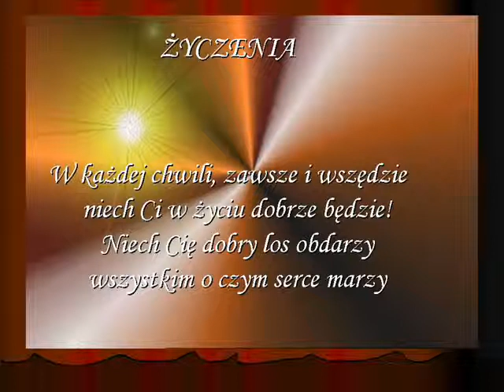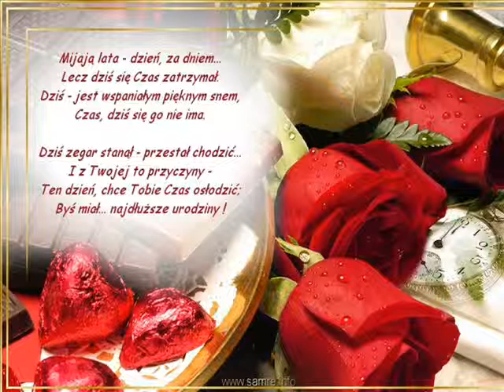Z okazji urodzin